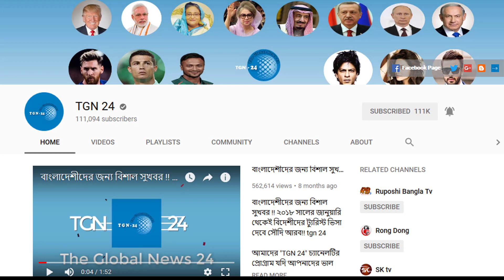সৌদি প্রবাসীদের জন্য ব্রেকিং নিউজ। সৌদির ৭০ শতাংশ সৌদিকরণ শনাক্ত করতে ডিজিটাল প্রোগ্রাম ব্যবহার শুরু